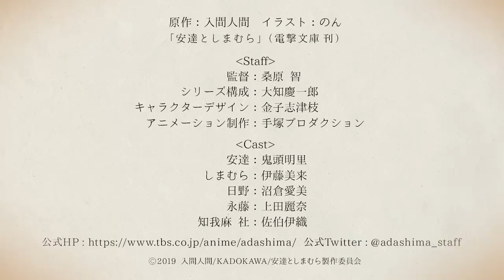TVアニメ『安達としまむら』 PV 第2弾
＼2020年10月からTBS・BS11にて放送開始／

体育館の２階で偶然知り合った、授業をサボりがちな２人の女子高生・安達としまむらののんびりとした日常と、一緒に過ごす中で変化が生まれていく２人の距離感を描く、少し不思議な青春小説がアニメ化！！

【STAFF】
原作：入間人間　イラスト：のん（電撃文庫 刊）
監督：桑原 智
シリーズ構成：大知慶一郎
キャラクターデザイン：金子志津枝
アニメーション制作：手塚プロダクション

【CAST】
安達：鬼頭明里
しまむら：伊藤美来
日野：沼倉愛美
永藤：上田麗奈
知我麻 社：佐伯伊織